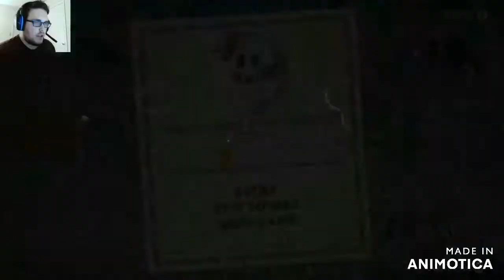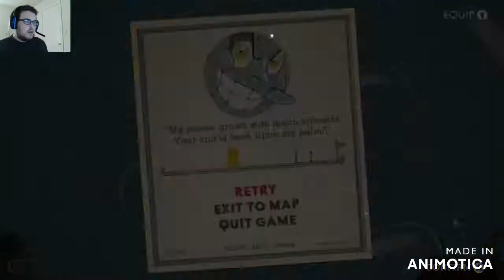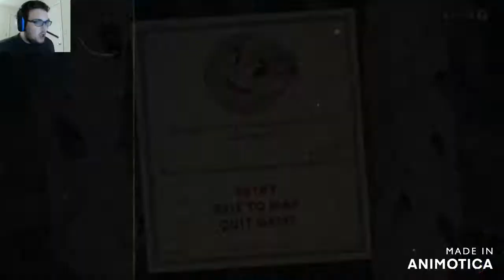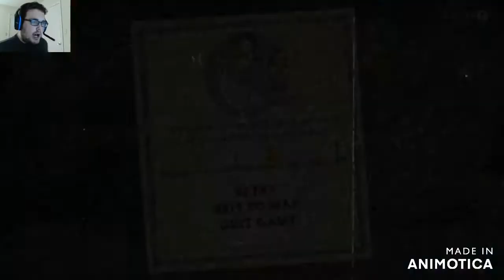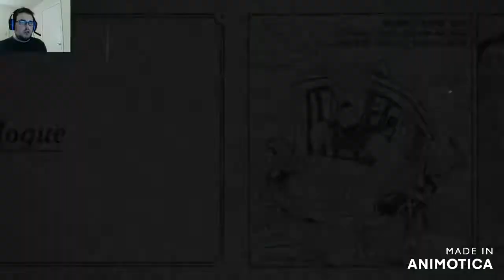Let's Play Cuphead the Delicious Last Course Part 12 Wizards Secrets and the Finale Oh My!